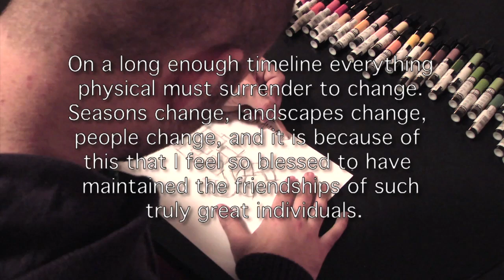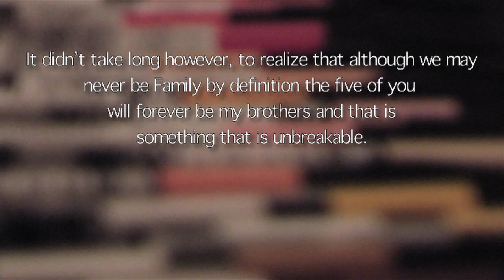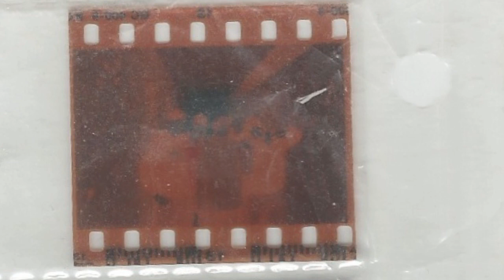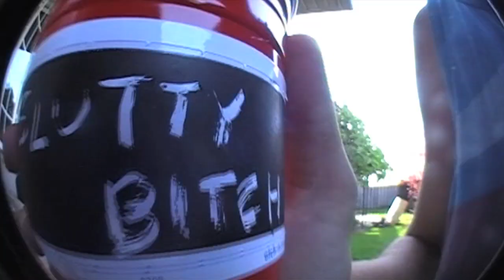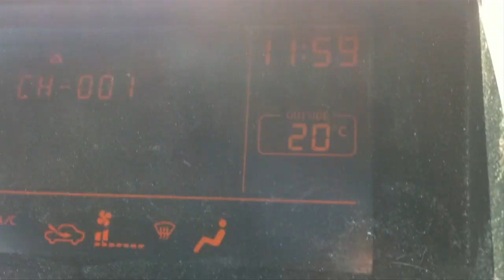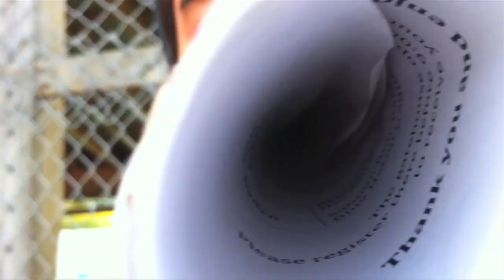EESC then and now movie